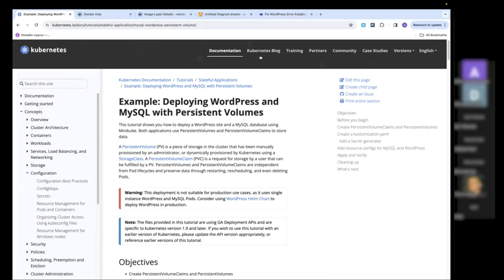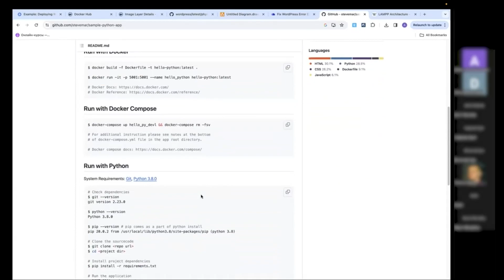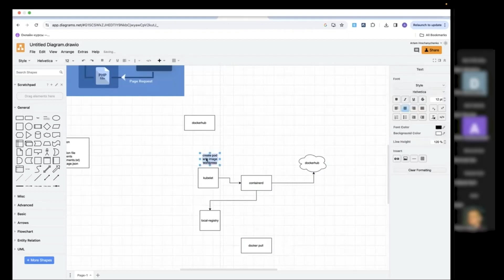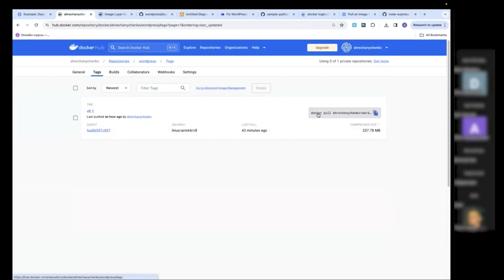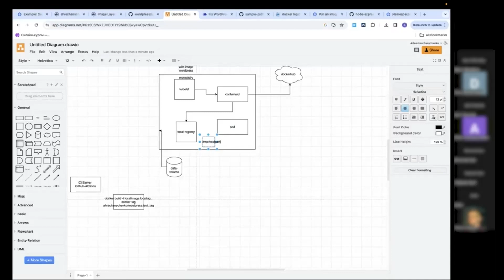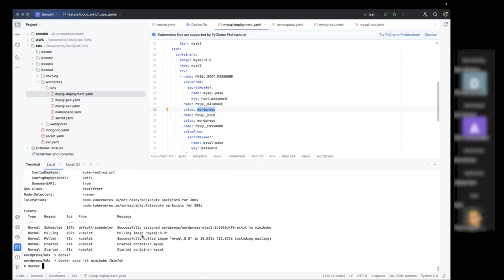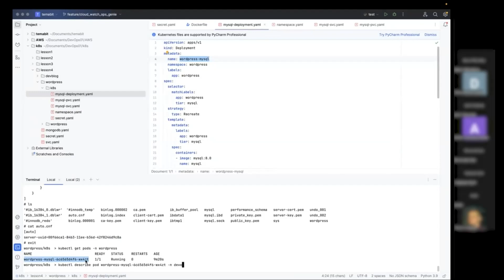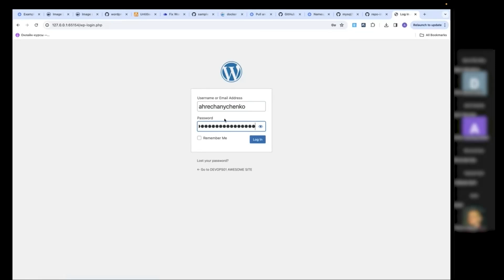[DevOps01] Розгортаємо застосунок в K8s: e2e CI/CD Processes Explained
Join us in this detailed Kubernetes workshop video where we delve into the nuances of using Kubernetes for end-to-end CI/CD activities. This session is designed to provide insights into how you can leverage Kubernetes to streamline the deployment of applications across a K8s cluster efficiently. Learn about setting up pipelines, managing deployments, and the best practices for continuous integration and deployment within a Kubernetes environment. Whether you are new to Kubernetes or looking to enhance your CI/CD strategies, this video will equip you with the necessary skills and knowledge to master application deployment in K8s.

Приєднуйтесь до нас у цьому детальному відео-воркшопі про Kubernetes, де ми розглянемо нюанси використання Kubernetes для e2e CI/CD активностей. Ця сесія призначена для надання інформації про те, як ви можете використовувати Kubernetes для ефективної автоматизації розгортання додатків по всьому кластеру K8s. Вивчіть налаштування пайплайнів, управління розгортаннями та кращі практики неперервної інтеграції та розгортання в середовищі Kubernetes. Чи ви новачок у Kubernetes чи шукаєте способи покращити свої стратегії CI/CD, це відео наділить вас необхідними навичками та знаннями для майстерного розгортання додатків у K8s.